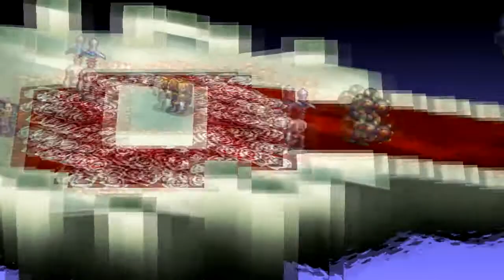Let's Play Makai Kingdom - Episode 43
Game: Makai Kingdom
Developer: Nis America
Genre: Tactical RPG
System: PlayStation 2 (PS2)

Episode 43